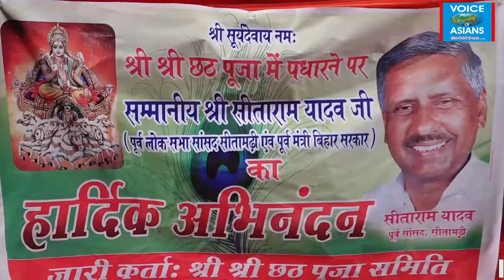छठ पूजा में सतलुज किनारे खूब लगी रौनकें, आग के खेल & संगीत के स्वरों ने किया मंत्रमुग्ध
छठ पूजा में सतलुज किनारे खूब लगी रौनकें, आग के खेल & संगीत के स्वरों ने किया मंत्रमुग्ध, चीफ कमिश्नर इनकम टैक्स बिमल कुमार झा पहुंचे मुख्य मेहमान के तौर पर (Plz watch, like, share, subscribe. Thanks ! (Support by : Batra Plaza – V.Varnava, Cyprus – Exterior Solutions – Astro Sukhminder : Ph. 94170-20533, w.app 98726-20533.)